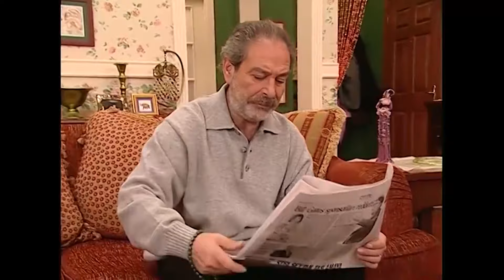En Son Babalar Duyar 63. Bölüm